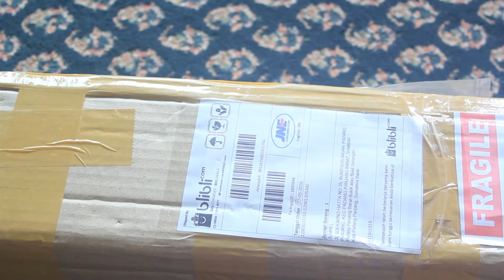Unboxing Ashank DSLR Stabilizer 2016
ASHANK STABILIZER,
stabilizer untuk kamera jenis DSLR,

REALLY SMOOTH

Computer Management:
- Laptop Hp type 1000
-Adobe Primere Pro 2K16